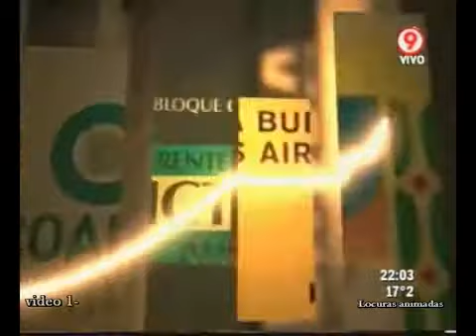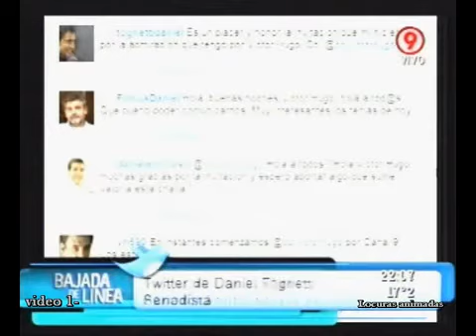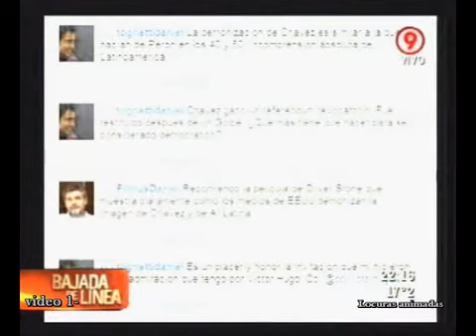Bajada de Línea: Demonización Mediática